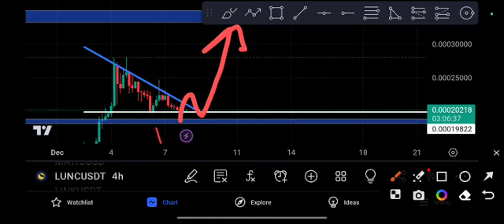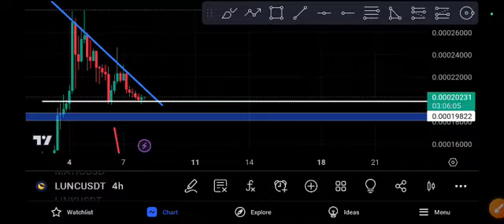LUNC coin Huge Explosion TERRA Price Prediction